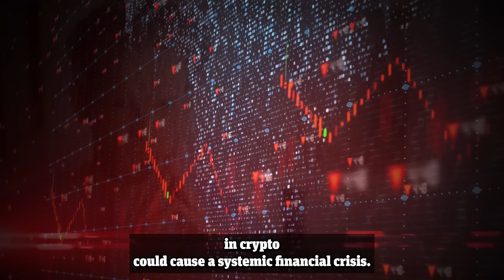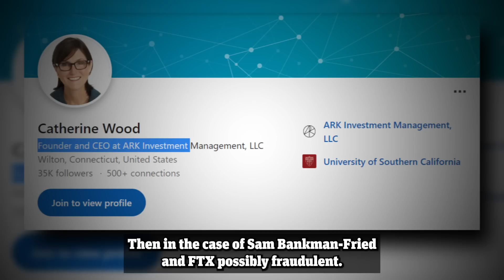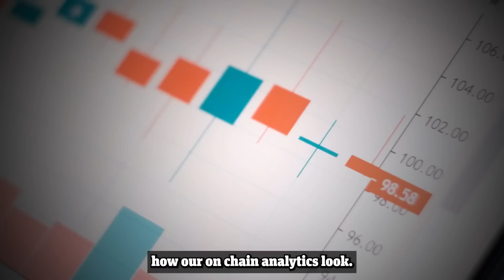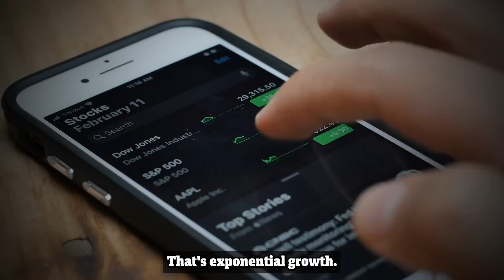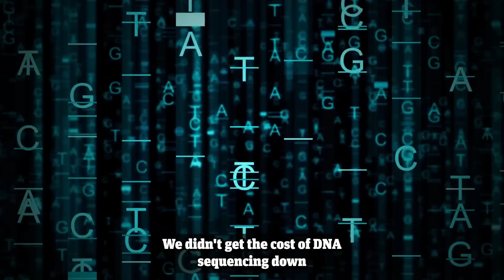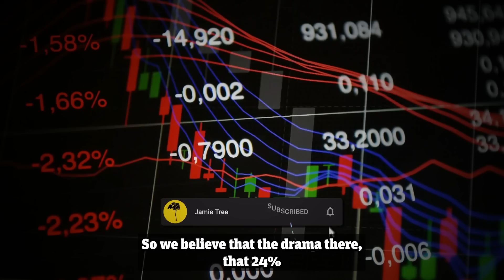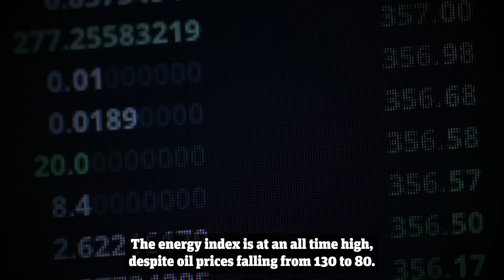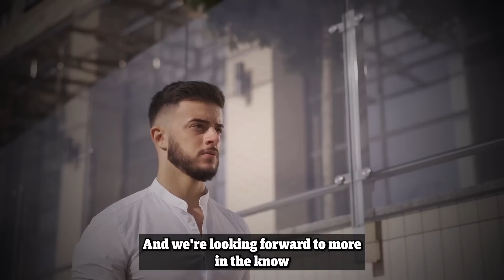"This Is When You BUY!" Cathie Wood Outlook For 2023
"This Is When You BUY!" Cathie Wood Crypto Outlook For 2023 - Bitcoin and Ethereum Prediction

About Cathie Wood:

Catherine Duddy Wood or better known as Cathie Wood is the founder, CEO, and chief investment officer of Ark Invest. Also named as the best stock picker of 2020 by Bloomberg News, Cathie Wood manages the world's largest actively traded ETF that focuses on disruptive technologies.